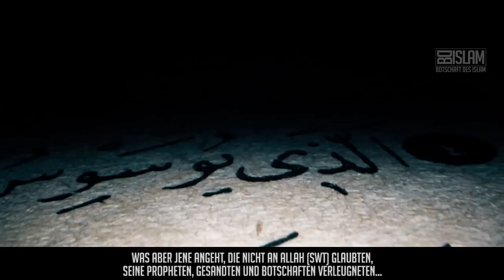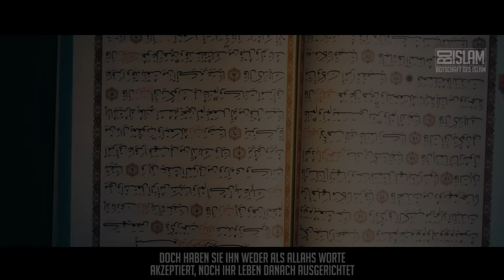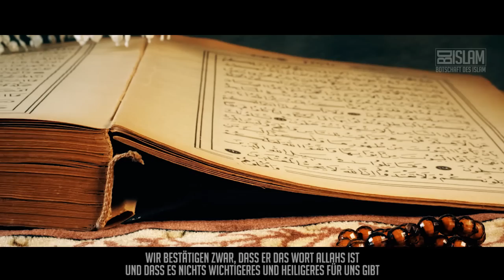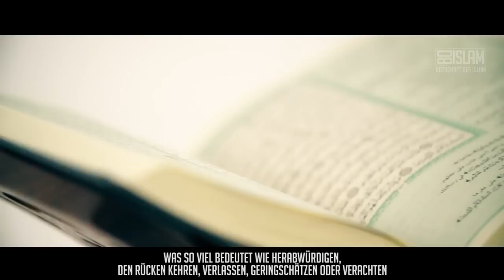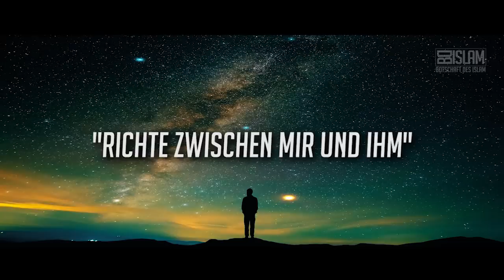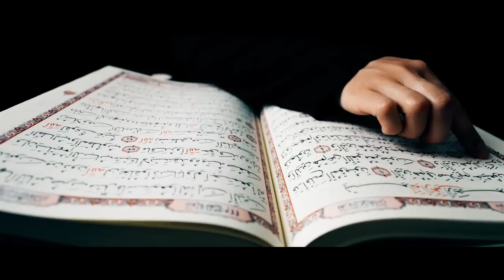Die Bindung zum Qur'an ᴴᴰ ┇ Worte zum Nachdenken┇ BDI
Der Gesandte Allahs (sas) sagte:
„Der Qur’an ist ein erhörter Fürsprecher. Er ist aber auch ein Zuträger, dem vollkommener Glaube geschenkt wird. Wer ihn vor sich stellt, den führt er ins Paradies, und wer ihn hinter sich lässt, den zieht er ins Feuer.“
(Ibn Hibban, Baihaqi)